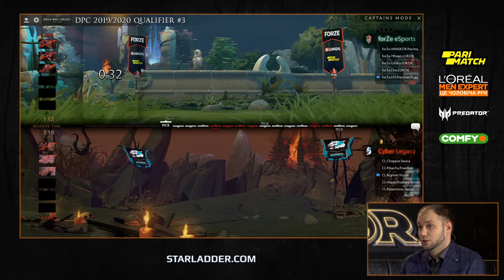[RU] forZe vs Cyber Legacy, Game 2, StarLadder ImbaTV Dota 2 Minor Season 3 CIS Qualifier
StarLadder ImbaTV Dota2 Minor Season 3 — квалификация, регион: СНГ
Финал нижней сетки, bo5: forZe vs Cyber Legacy

Всего 8 команд попадают на ЛАН-финал KyivMinor: по две из СНГ и Северной Америки и по одному из Европы, Китая, Южной Америки и Юго-Восточной Азии. ЛАН-финал пройдет с 5 по 8 марта 2020.

Смотри другие матчи квалификации на StarLadder ImbaTV Dota 2 Minor Season 3 в общем плейлисте